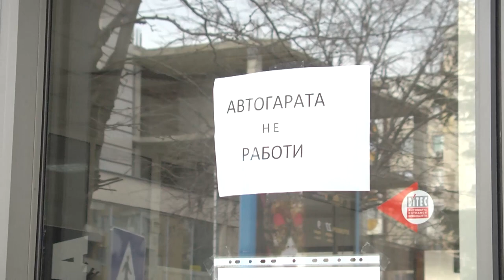Засилени мерки срещу разпространението на коронавирус в Стара Загора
Засилени мерки за превенция на разпространението на коронавирус са въведени в Стара Загора, независимо че на територията на общината. От 00:00 часа на 22 март е затворена Автогарата. На всички входни-изходни точки в областния град има контролно-пропускателни пунктове и полицаите не допускат излизане и влизане на автомобили с хора, които нямат основателна причина да пътуват. Дезинфекцира се целия град, улиците са почти безлюдни.

С решение на Общинския кризисен щаб, в Стара Загора са въведени допълнителни превантивни мерки срещу разпространението на коронавирус. В ромския квартал „Лозенец” е въведен вечерен час от 20:00 до 04:00 часа. От 22 март е затворена Автогарата. Преустановени са всички междуселищни курсове. Общественият транспорт обслужва само линиите в града.
– Трябва да се прибера при мъжа ми, няма какво да правя тук. По-добре на село, отколкото тук да стоя сама.
нхрон 00479
 – Спешно ли ви се налага да пътувате? Е, не е много спешно. Тоест можете да се откажете от пътуването? Мога, мога, да.
– То няма работа. В тези условия никой не пътува. Стоим тук за всеки случай ако на някой му потрябва такси

На входно-изходните точки в Стара Загора има контролно-пропускателни пунктове и полицаите не допускат влизане и излизане на хора, които нямат основателна причина да пътуват.  Екипът ни не се натъкна на проблемна ситуация, но сигналите в неделя, че се спират и хора, които според самите тях имат нужните декларации, разрешаващи им преминаване са десетки. На този фон се очаква доста затруднено предвижване в първия работен ден от седмицата.
Макар и лаконично, някои от пътуващите в неделя хора казаха, че одобряват мерките.

– Много добре прави правителството, че прави такива мерки.
– Разбира се, че са добри. Да се предпазим от всички болести един от друг. Трябва да си стоим вкъщи
– Вкъщи, сега по изключение сме навън и пак се прибираме.

Улиците в Стара Загора са почти обезлюдени. Екипи дезинфекцират в целия град.